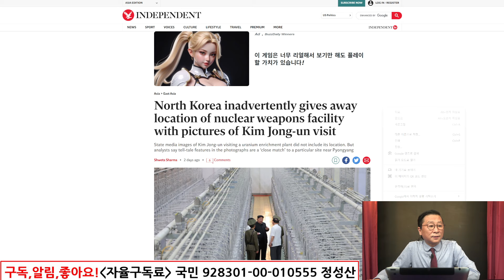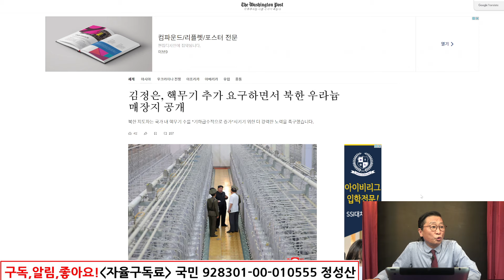김정은 최대실수 터졌다! 외신들 北,핵공장 추적성공! 金,내부 공개후 역풍!